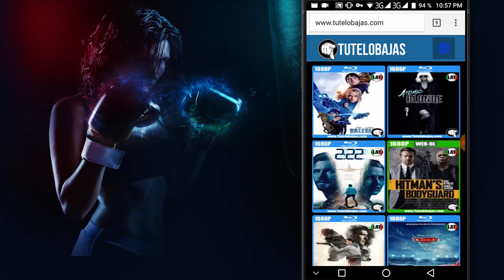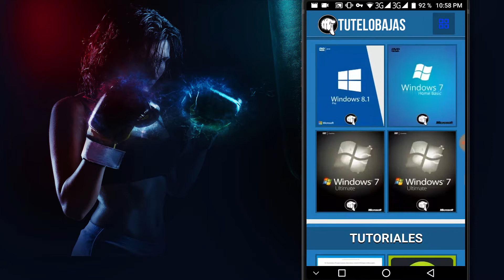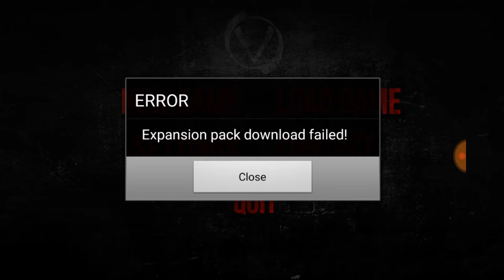Increible El Juego Con Las Graficas Mas Realistas Que Existe En Android! shades of violet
ESTAS BUSCANDO TU JUEGO O APP FAVORITA? UNETE AL GRUPO OFICIAL 🌎 Visita Nuestra Pagina Web ➜
Que Onda Masters! EL dia de hoy les comparto un juego el cual es bastante curioso y se trata de un titulo llamado shades of violet parte 1 ya que tiene una 2 parte o por decir una 2 versión que se las traere depende como apollen este xD asi que aqui lo pueden obtener

NOTA: Para descomprimir el archivo con contraseña deben de descargar la app llamada RAR y descomprimir con esta y colocar la contraseña

👉 Peliculas, Series, Anime de Estreno, en Excelente calidad! Español latino, ingles y en idioma original! Entra YA!

👉 UNETE! Al Grupo De Trucos, Fondos, Apks, Juegos ANDROID!

Muchas gracias craks! son los mejores 👊

▶️ Lista De Juegos de FIFA con MODS, HACKS, Dinero Infinito Android

MᴀᴇsᴛʀᴏDᴇʟAɴᴅʀᴏɪᴅ™ - No Infringement of Copyright.
Shades of Violet - EPISODE 1 - Android
INCRÍVEL SAIU! O JOGO MAIS REALISTA PARA ANDROID
DESCARGA INCREIBLE JUEGO REALISTA PARA ANDROID (SHADES OF VIOLET